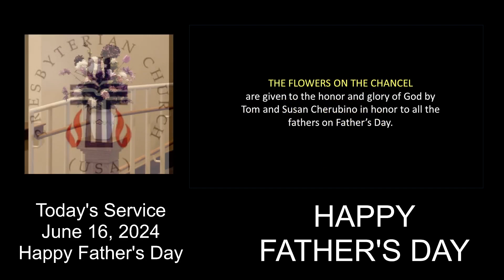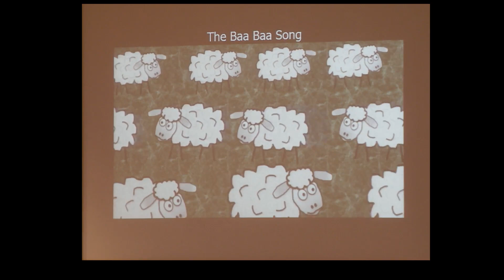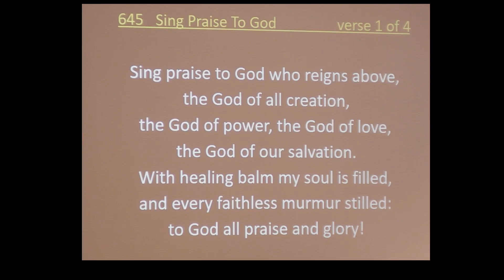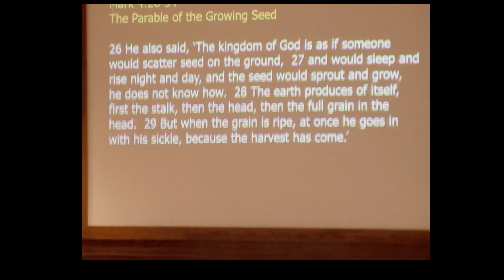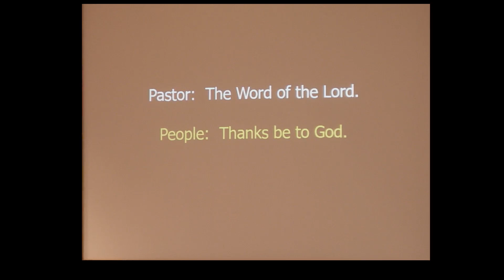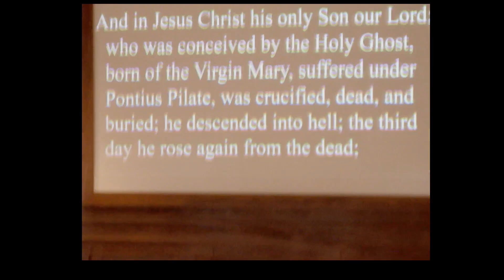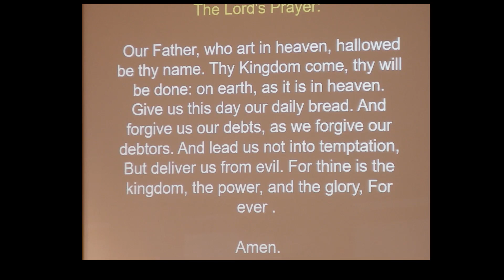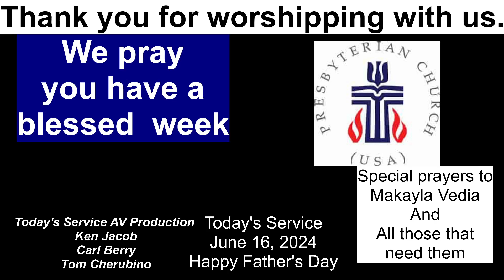Happy Fathers Day 6/16/2024 CB